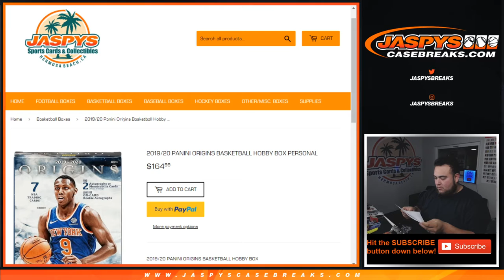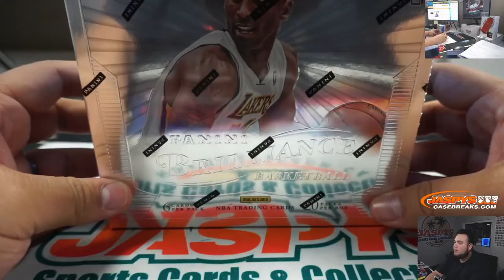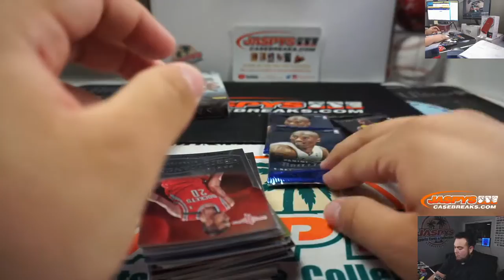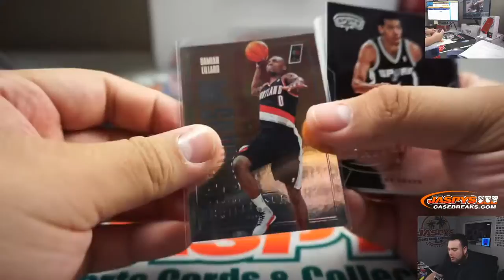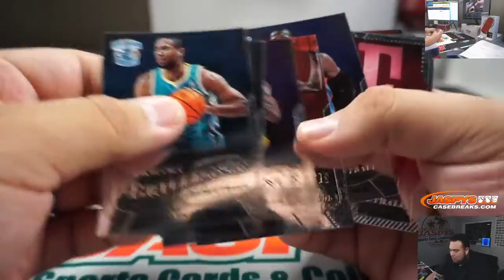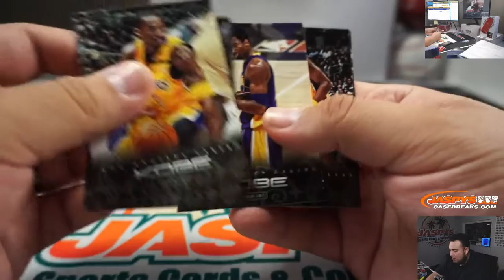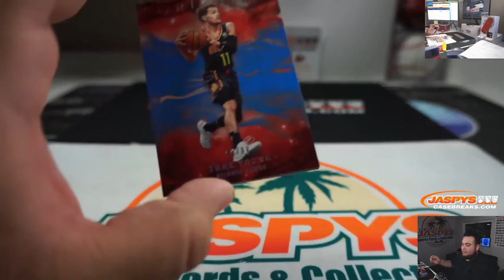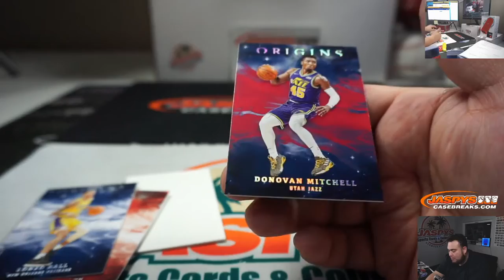TUE. 2/11 - PERSONAL BOX BREAKS ON JASPYS.COM - 12/13 BRILLIANCE + 19/20 ORIGINS BKB (SETH)